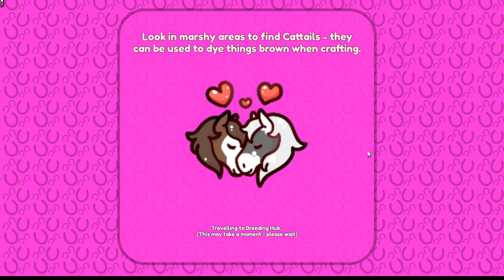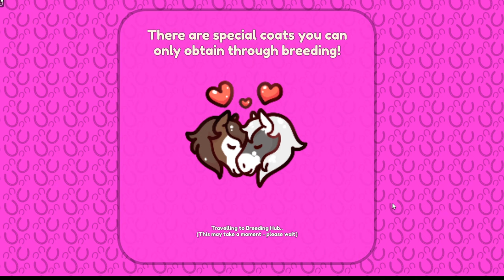BREEDING SPOTTED DRAFT FOALS! WILD HORSE ISLANDS ROBLOX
Today I wanted to try and breed the rarest spotted draft foal and I did!

LADY RANGER CHANNEL MEMBERS:
Horsey people:
Larna Ross
Nouveau EQ
Patricia Murphy
The LadyOwl
Lee-vye Pieterse

Horsome People:
Jordan Ward
Dracoe Veils
Emily Lee

VIP RANGER:
Jezza&Emmy Rose